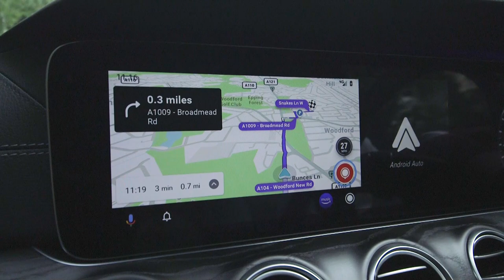Face to Face with Ronnie O'Sullivan | Meeting the Greatest Snooker Player of All Time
Rob is dedicated to helping entrepreneurs to succeed and has written many books with this aim.

The Disruptive Entrepreneur mixes interviews with titanic, world disruptors plus Rob's own detailed critical analyses of all areas of entrepreneurship.

❝If you don’t risk anything, you risk everything❞ - Rob Moore